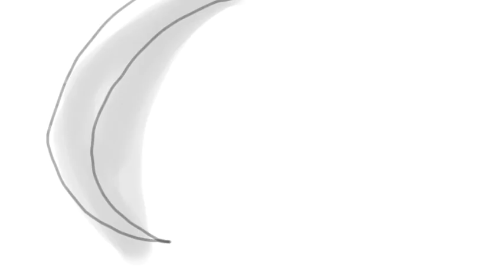My Way - Animation (Another! XD)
Yay!! Another animation part of "My Way" but instead... I did my OC a dragon this time!! :)